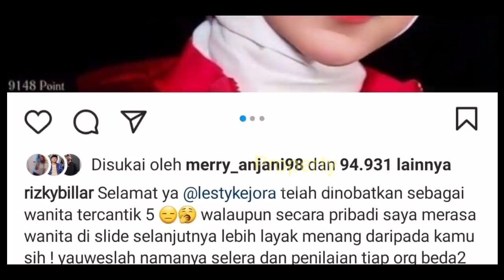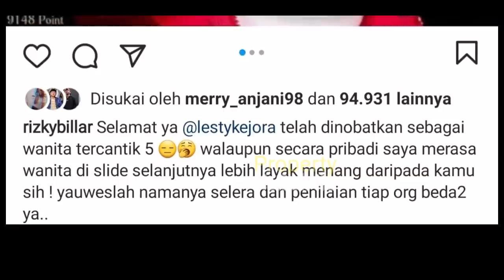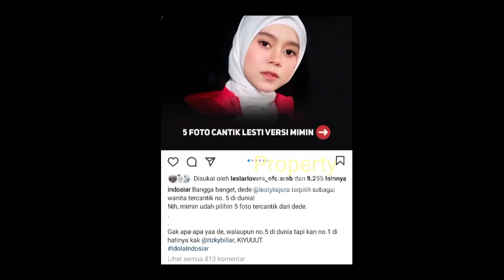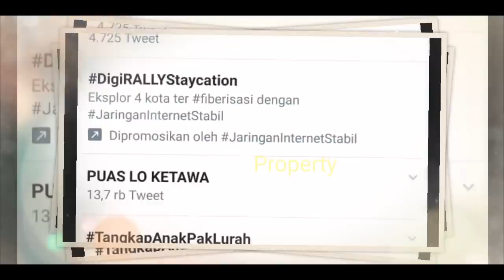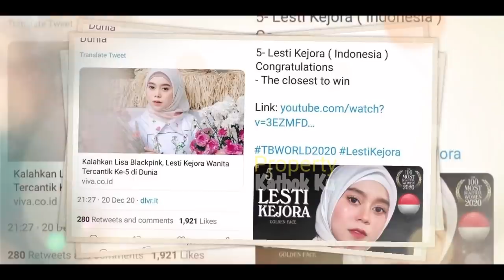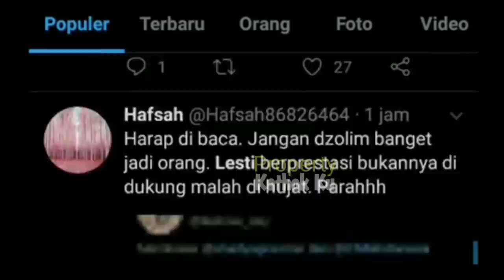Rizky Billar SEBUT ORNG Ini LEBIH PANTAS MENANG DARI LESTi di 100 Wanita TERCANTIK Dunia?? Alamak!!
Jangan Lupa: _
Thankz!!..